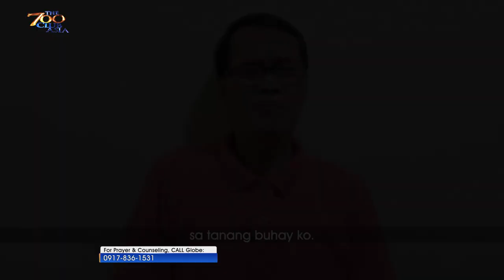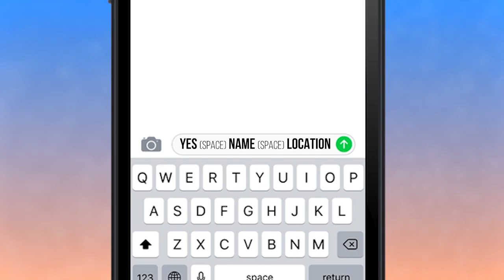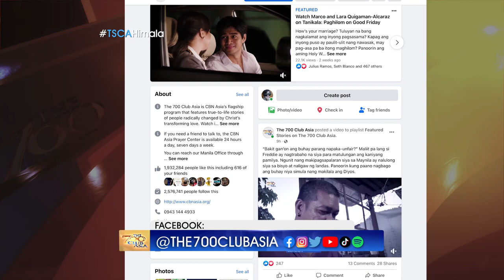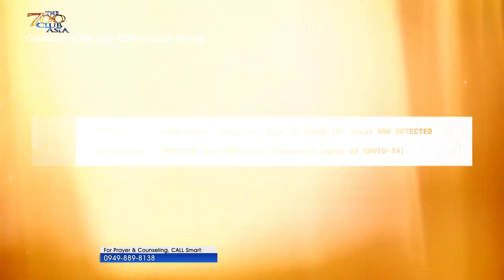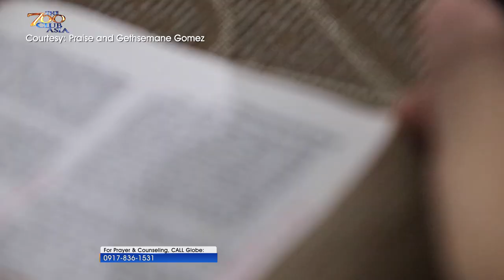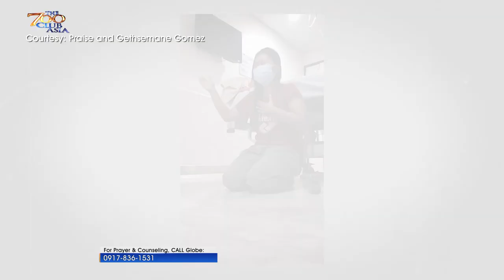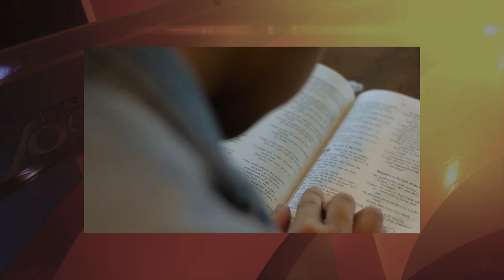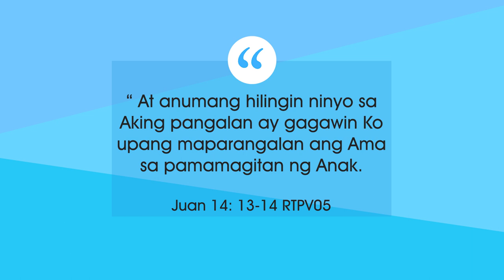Jesus is Our Miracle-Working God | TSCAHimala Full Episode | June 23, 2022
Naniniwala ka bang kayang ibigay ni God ang bagay na ipinapanalangin mo ngayon? Be in faith! You can experience your own miracles today!

Be blessed as you watch this episode of The 700 Club Asia, June 23, Thursday, 9 pm on our YouTube channel and 12 midnight on GMA.